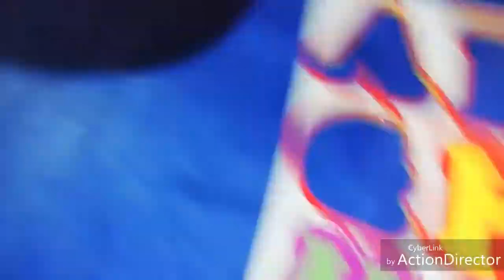Sweet CUTE Baby Learn ABCDEFG with Sticker | ABC ALPHABET SONG- BEST NURSERY RHYMES FOR BABIES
Wasna trying to learn ABCDEFG.